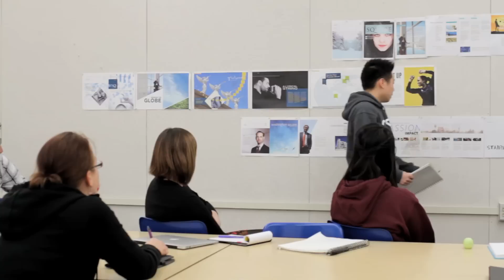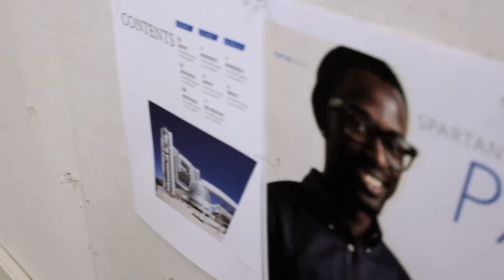Major Decisions: Kevin Cheong Pursues a B.F.A. in Graphic Design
Kevin Cheong shares how pursing a B.F.A. in Graphic Design at SJSU is playing a large role in helping him achieve his career goals.  His story offers unique insight into one of the many great B.F.A. programs at SJSU.